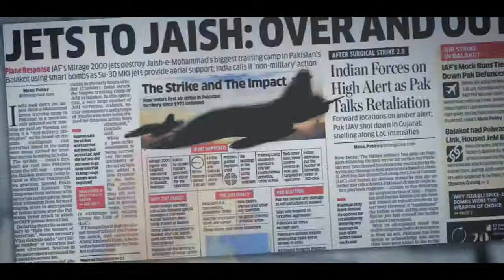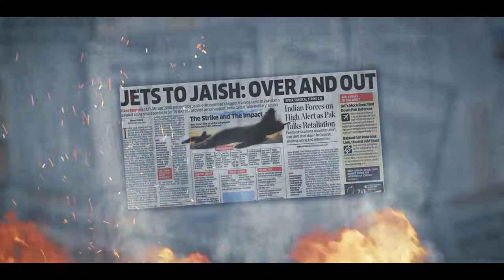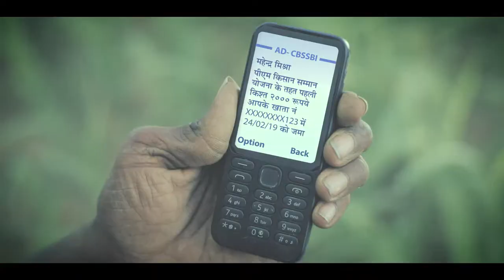Modi Hai To Mumkin Hai